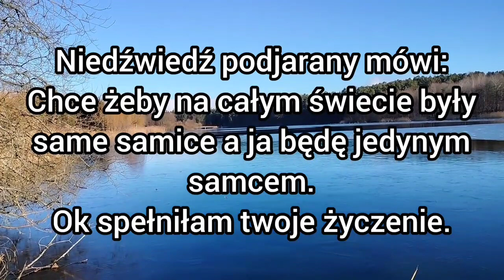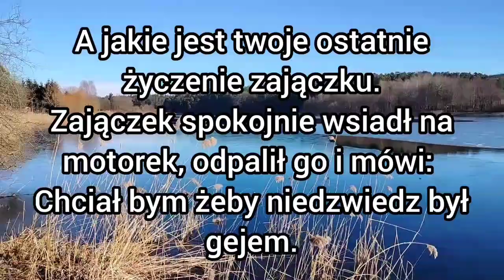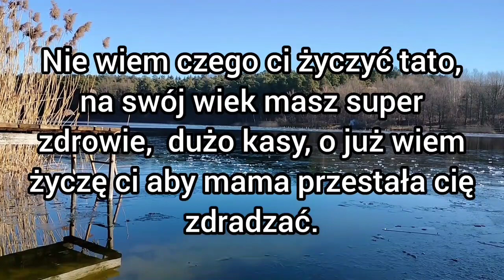super mix najlepsze śmieszne zabawne kawały dowcipy żarty suchary humor o Jasiu jaś jasio tesciowej